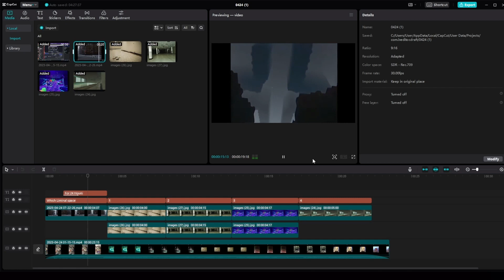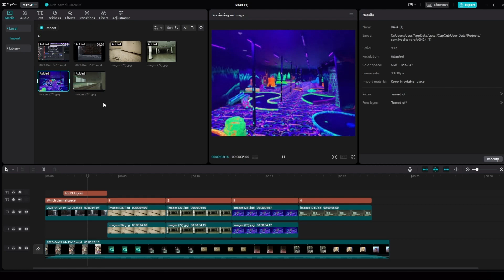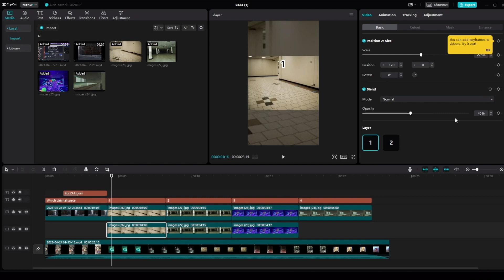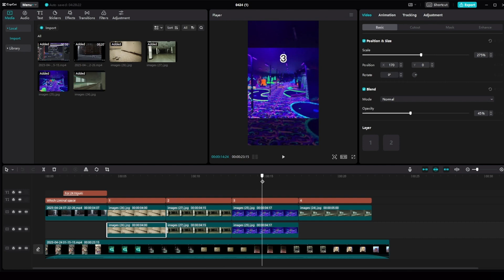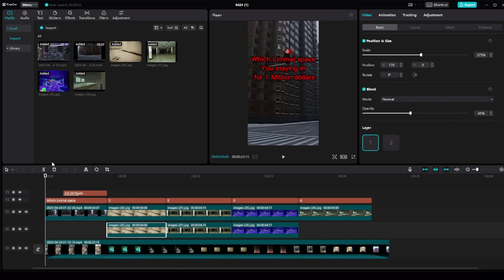Heres the proof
Theres the proof zane, now are you gonna keep hating on me or just waste your time and hat comment me